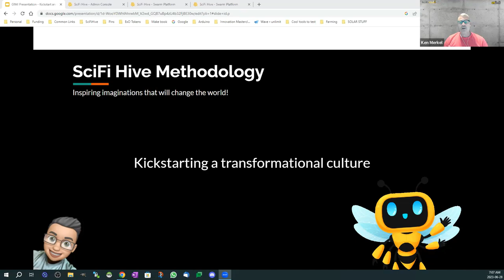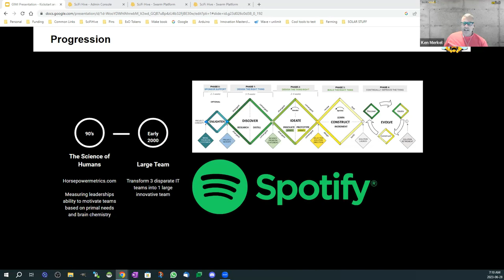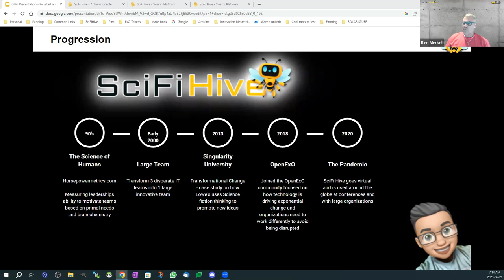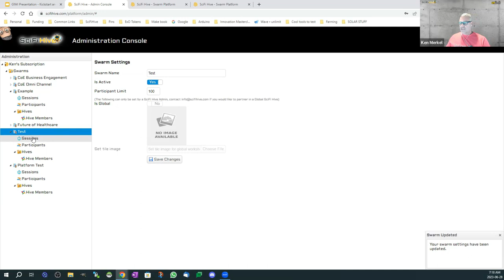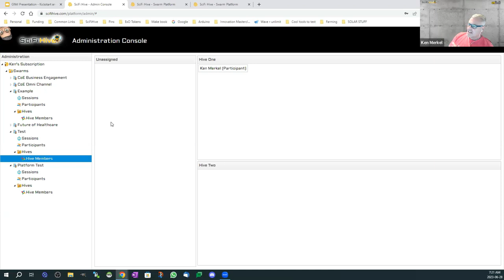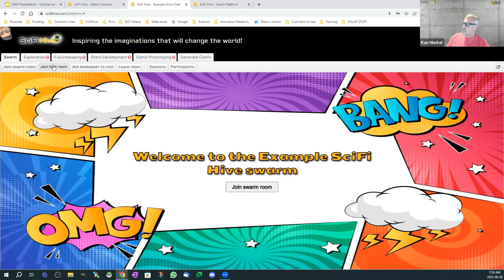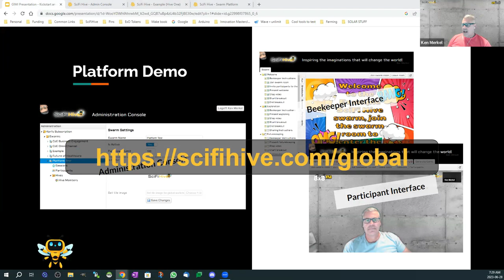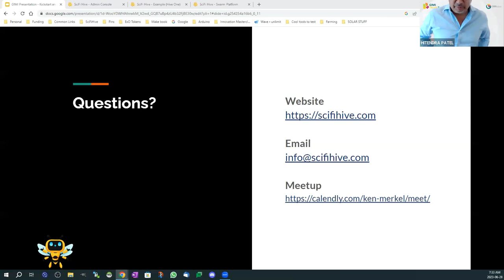GIMI Think Tank with Ken Merkel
We discussed 'Kickstarting a Transformational Culture'. 🚀 with Ken Merkel, who has created a methodology called the SciFi Hive, which combines science fiction thinking, diversity, and hive collaboration to create the ideal environment for imagining truly new and limitless futures.